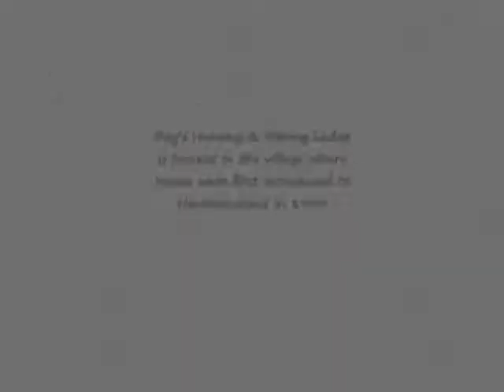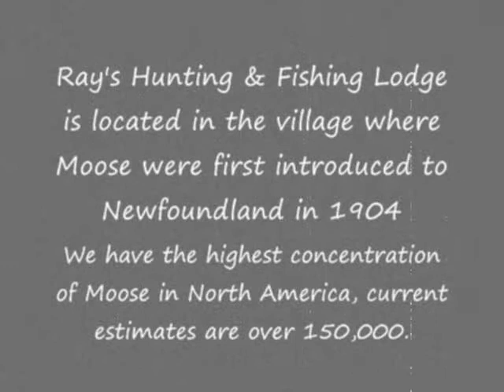Caribou hunt w/Tom Miranda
Tom Miranda's Trophy Woodland Caribou Hunt at Ray's Hunting & Fishing Lodge.